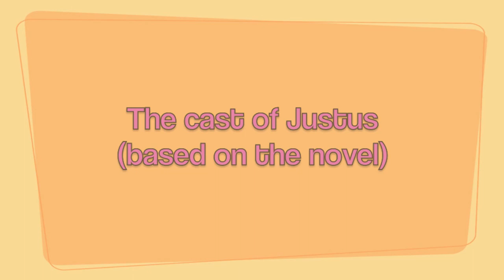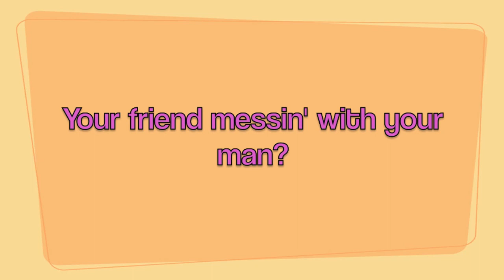Pillow Talk w/ 3LWTV "Justus" The Cast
Author and creator of the web series "Justus," J. Omarr joins Pillow Talk host Lonnell Williams to discuss the web series based on his compelling novel of the same name.  He also brings along three of the principal cast members.  They dish on the show, dating, coming out, finances, sex and more!

Follow 3LWTV on Twitter/Facebook/Instagram/Pinterest/Tumblr @3LWTV